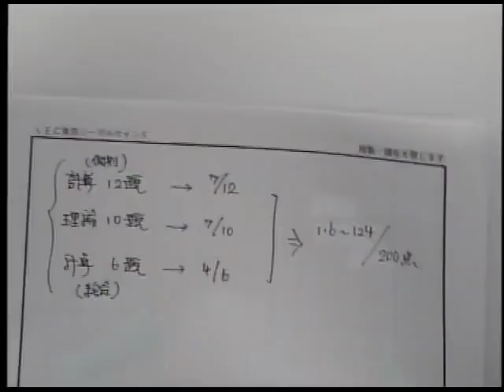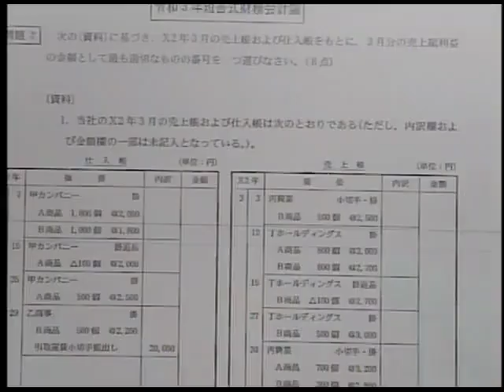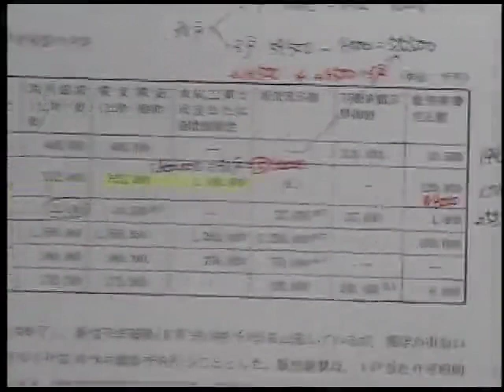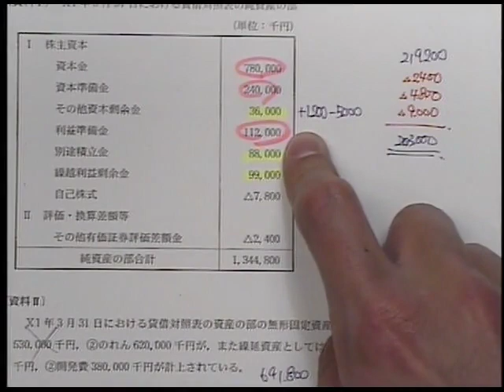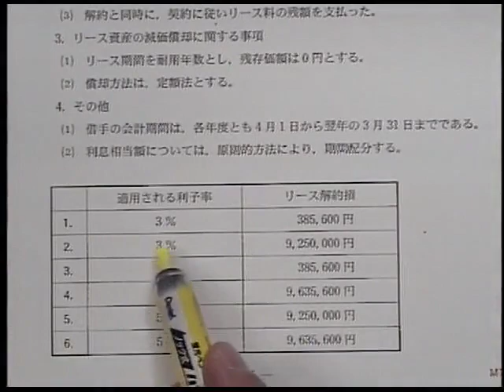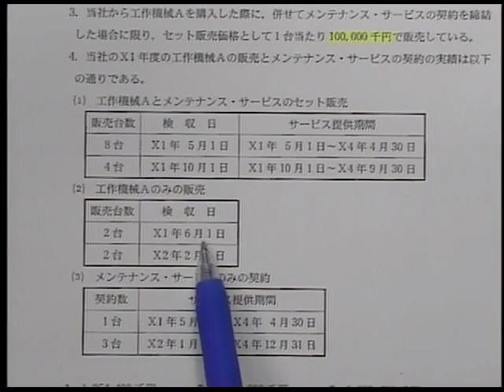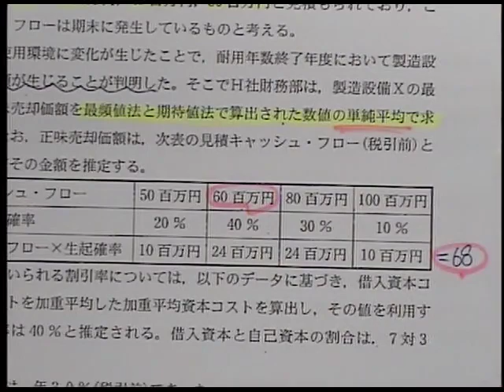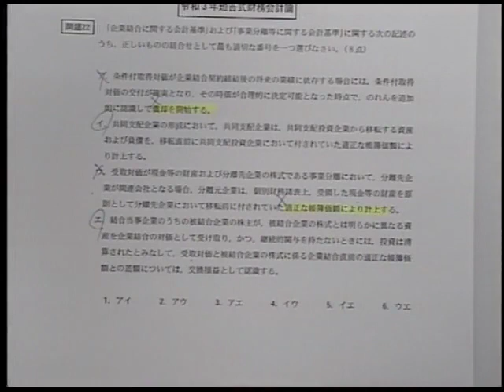【LEC会計士】令和3年 短答式試験 解答速報 解説 財務会計論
令和3年 公認会計士 短答式試験 財務会計論 解説